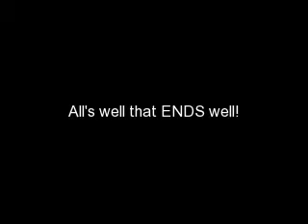Andy at Laguna Seca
Andy Lindstrom at California Superbike School at Laguna Seca slideshow